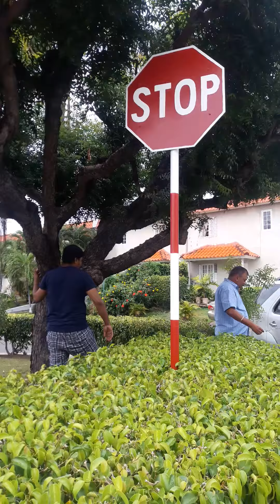Dad finally found NEEM tree in jamaica